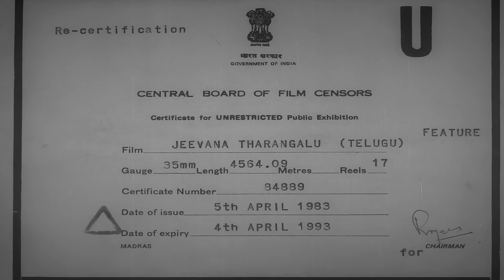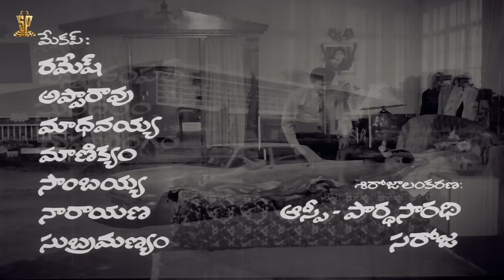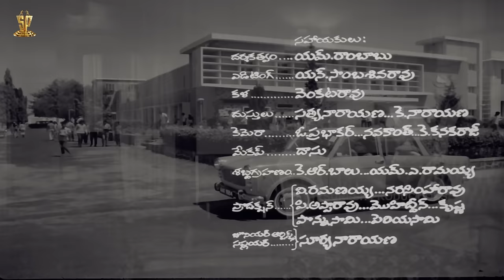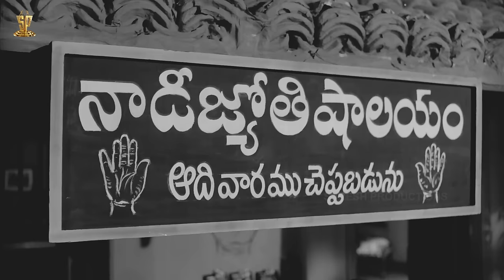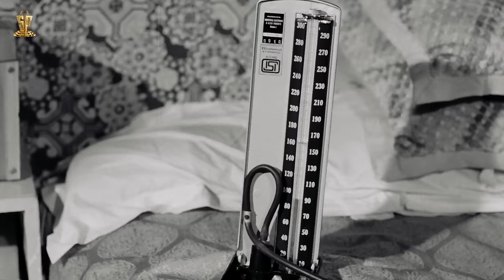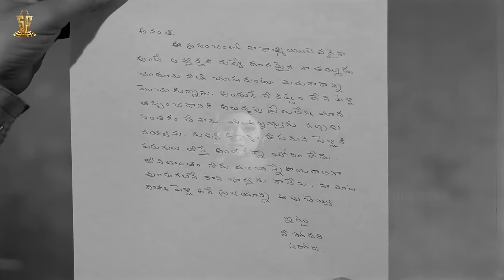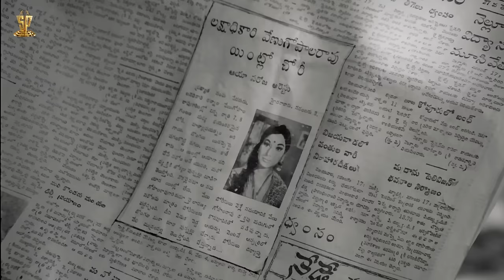Jeevana Tarangalu Movie Full HD | Sobhan Babu | Krishnamraju | Vanisri | Suresh Productions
Watch : Jeevana Tarangalu Movie Full HD | Sobhan Babu | Krishnamraju | Vanisri | Suresh Productions

Jeevana Tarangalu is a 1973 Indian Telugu-language drama film directed by T. Rama Rao. The film stars Sobhan Babu, Krishnam Raju, Vanisri, Chandramohan, and Lakshmi. It is based on a novel by Yaddanapudi Sulochana Rani, and won three Filmfare Awards South. It was remade in Tamil as Thirumangalyam (1974), in Hindi in as Dil Aur Deewaar (1978), and in Kannada as Mangalya (1991).

Directed by T. Rama Rao
Screenplay by Acharya Aatreya
Story by Yaddanapudi Sulochana Rani
Produced by D. Rama Naidu
Starring : Sobhan Babu, Krishnamraju, Vanisree, Chandramohan, Lakshmi
Cinematography S. Venkataratnam